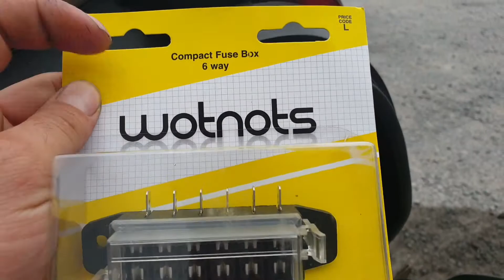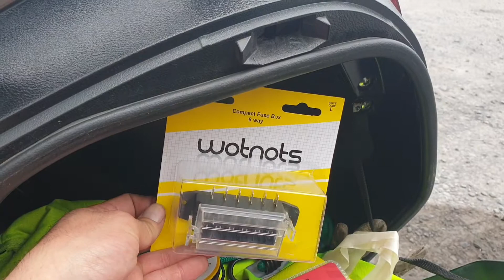Paciocha - NV700VA - Prądy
Tym razem montuję i podpinam gniazdo zapalniczki oraz gniazdo umożliwiające podpięcie prostownika bez zdejmowania kanapy.